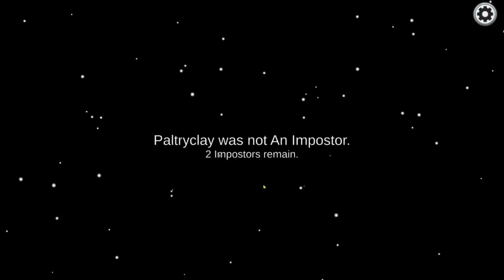Among Us Stupidity #9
Today i discover what happens when you get a brainfart during an impostor game.